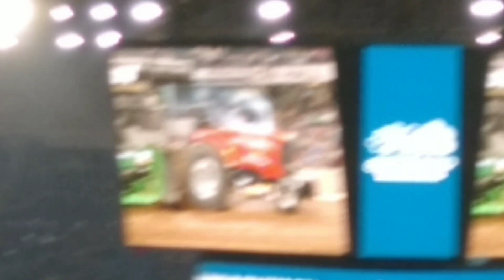NFMS Tractor Pull Smoke Tube Breaks 2020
Stan Blagrave driving the Red Horse making a extraordinary run at the Saturday night finals before the smoke tube broke.

I do not have Copywrites to this video